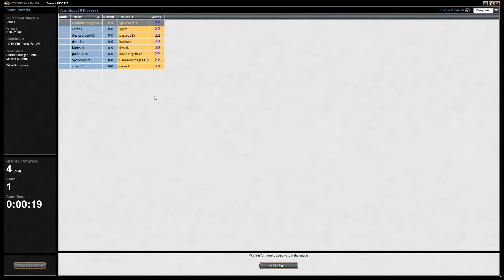Card Advantage Bonus Draft - DTK, Round 1, 11 May, 2015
If you're in or around London, check out the best game store in town